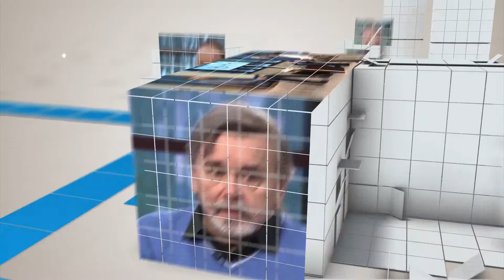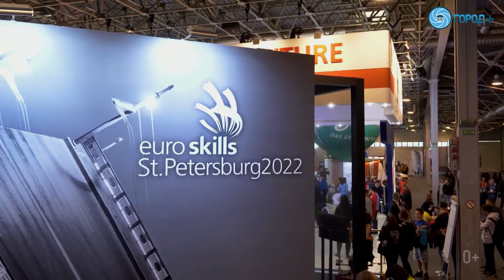Петербуржцы участвуют в конкурсе профмастерства WorldSkills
Россия не первый год поддерживает мировое профессиональное движение Worldskills. Отечественные команды занимают призовые места на международных соревнованиях по различным компетенциям: от столярного и плотницкого дела до туризма и модной индустрии. С 2014 года Северная столица входит в ассоциацию Worldskills Russia и проводит свой городской профессиональный турнир. Зачем петербургской молодежи движение «Молодые профессионалы» Worldskills и как к нему присоединиться, рассказали в студии Города+ руководитель регионального координационного центра движения Наталия Смирнова и тренер и компатриот российской команды Ксения Липина.

«Конкурсы профессионального мастерства существовали всегда и везде, но в послевоенный период в Европе возникла необходимость стандартизировать те или иные работы. Так возникло движение Worldskills – «Мировое мастерство». Россия вступила в него в 2012 году, а в 2015 уже заняла первые места и в медальном, и в командном зачете. Эти соревнования помогают молодым людям глубже погрузиться в свою профессию, понять, правильно ли они выбрали жизненный путь, и показать всему миру свои умения и навыки», – объясняет Наталия Смирнова.